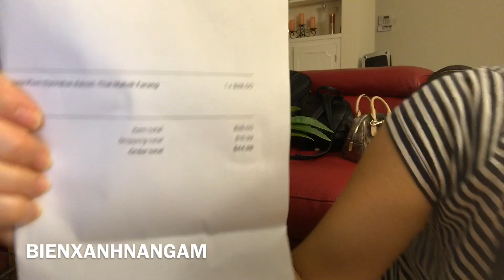Mua Cây Cóc Thái trên mạng Online - June Plum miền Bắc Cali Ở Mỹ- Cuộc sống Mỹ